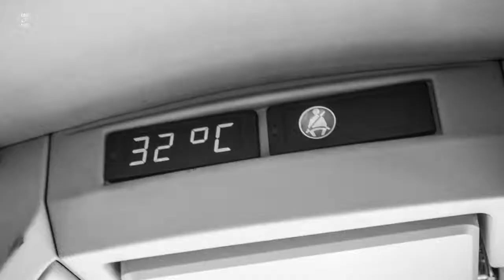NOB - ONB Quirine Viersen & Andrey Boreyko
Our fans like to join us during our travel through Belgium and abroad. In this video you get a backstage glimpse of our concert in the Concertgebouw (Amsterdam) together with Andrey Boreyko and Quirine Viesren.

Program:
Modest Petrovich Musorgsky Night on the bald mountain
Robert Schumann Concerto for cello op.129
Pyotr Il'yich Tchaikovsky Symphonie n°6, op.74 « Pathétique»